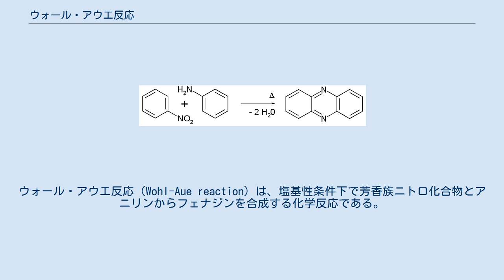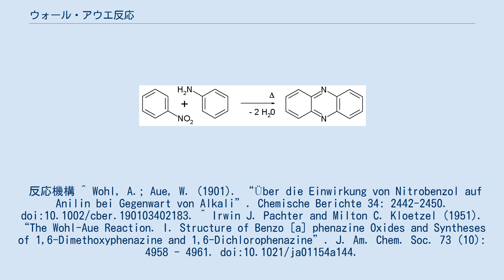ウォール・アウエ反応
ウォール・アウエ反応（Wohl-Aue reaction）は、塩基性条件下で芳香族ニトロ化合物とアニリンからフェナジンを合成する化学反応である。
この反応は、アルフレッド・ウォールとW・アウエによって命名された。
例えば、ニトロベンゼンとアニリンとの反応がある。
 反応機構 ^ Wohl, A.; Aue, W. (1901). “Über die Einwirkung von Nitrobenzol auf Anilin bei Gegenwart von Alkali”. Chemische Berichte 34: 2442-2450. doi:10.1002/cber.190103402183. ^ Irwin J. Pachter and Milton C. Kloetzel (1951). “The Wohl-Aue Reaction. I. Structure of Benzo [a] phenazine Oxides and Syntheses of 1,6-Dimethoxyphenazine and 1,6-Dichlorophenazine”. J. Am. Chem. Soc. 73 (10): 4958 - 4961. doi:10.1021/ja01154a144.